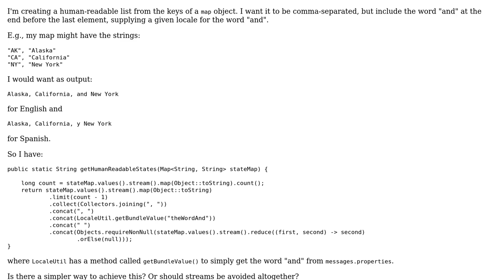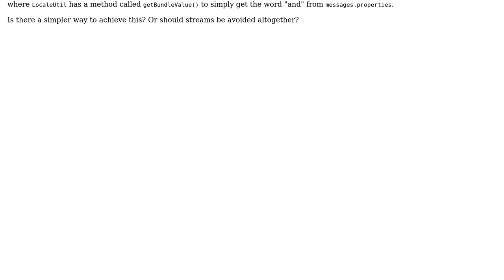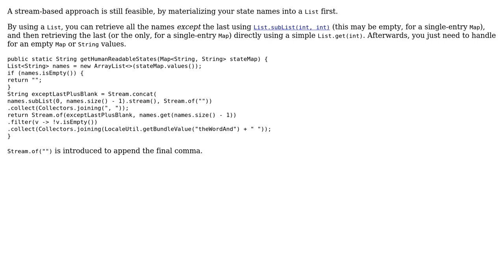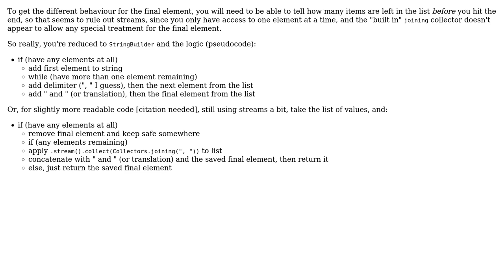Creating a human-readable list from the values of a map (2 Solutions!!)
Creating a human-readable list from the values of a map

With thanks & praise to God, and with thanks to the many people who have made this project possible! | Content (except music & images) licensed under CC BY-SA | Music | Images & others | With thanks to user Will Crawford user vphilipnyc user h.j.k. and the Stack Exchange Network Trademarks are property of their respective owners. You are responsible for your own actions.